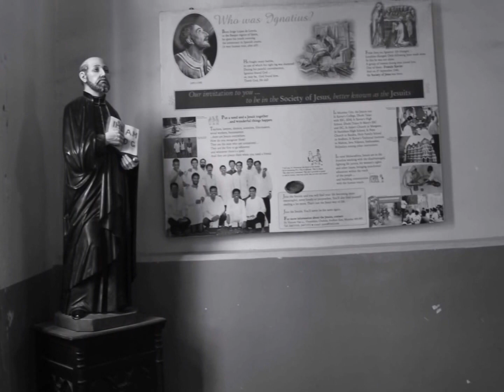Latin Mass Easter Sunday St Peter Church Bandra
Recited at the chapel above the main Church mezzanine level by Fr Jaun,
I am the only Muslim who has been attending this Mass for years and shooting it too,